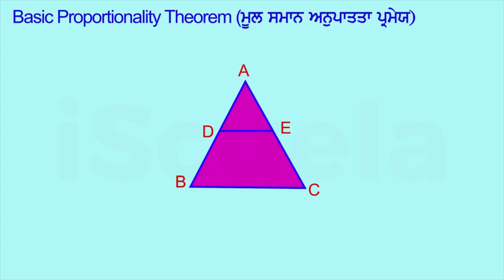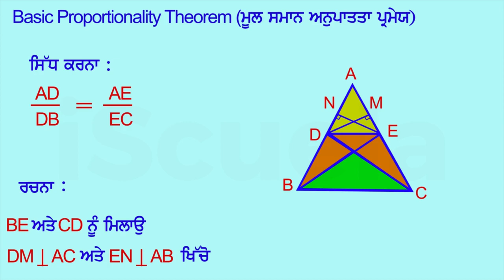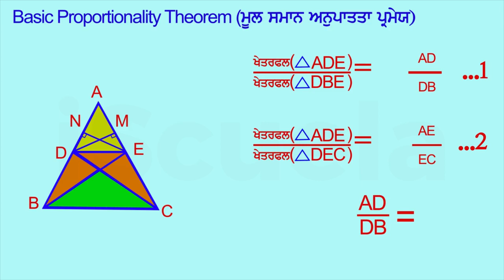PB | Class10 | Maths | Chapter 6 | Tribujh_07 (PSEB)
This chapter introduces students to the fundamental concepts of trigonometry such as sine, cosine, and tangent ratios, and how they can be used to solve problems related to angles and sides of right triangles.

Students will learn about the trigonometric ratios, the Pythagorean theorem, and how to apply these concepts to solve problems related to heights and distances. They will also learn about the properties of trigonometric ratios, and how to use them to find the values of angles and sides in right triangles.

By the end of this chapter, students should have a good understanding of the basic concepts of trigonometry, and be able to apply these concepts to solve a variety of problems related to triangles and their properties.